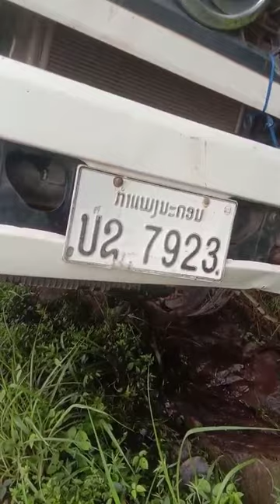Tsheb ntxeev taw roob phu ngome kev mus Long xan ລົດປີ້ນຄ້ອຍພູຍົມ 17 กันยายน ค.ศ. 2024